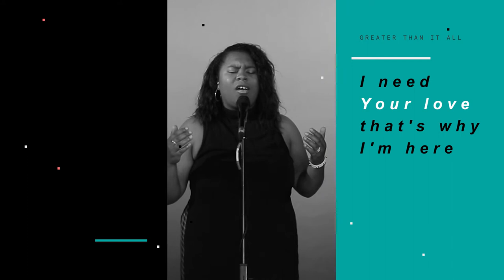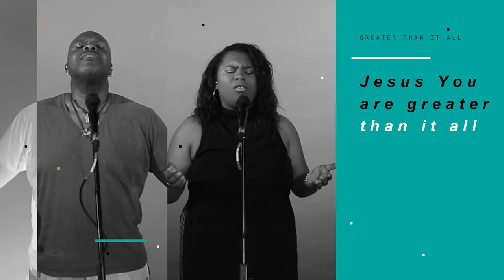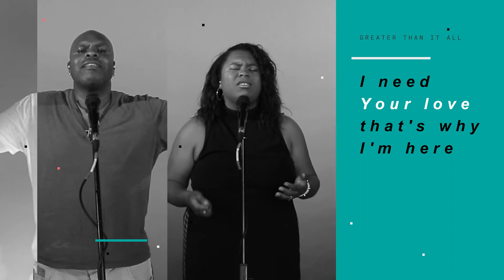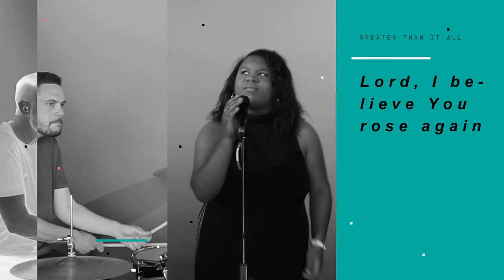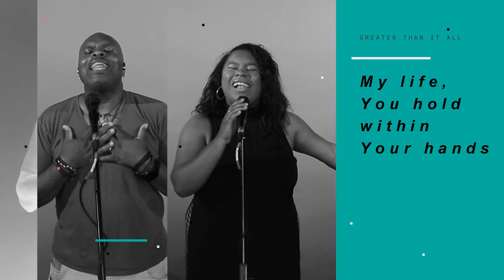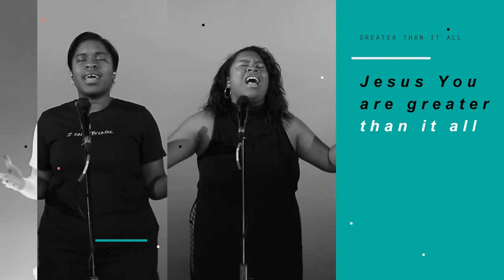Greater Than It All (Live) - Ysabel Bain